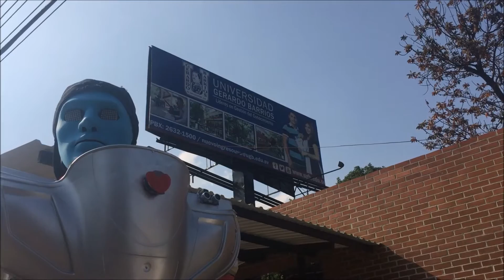Christopher 3.0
Con una nueva interfaz tanto en su programación como en su diseño, con el fin de hacerlo mas dinámico e intuitivo, mas fácil de usar, con 67 funciones, controlado desde una pc, o una tablet o un celular, programado con Arduino, Visual Studio y Android, con una mejora considerable en funcionamiento y recurso de energía, se presento y se realizo las pruebas pertinentes del robot Christopher 3.0.
Un éxito sus mejoras
Evento realizado por Investigación UGB y Equipo Innotech UGB, aun hay mucho por seguir!!!